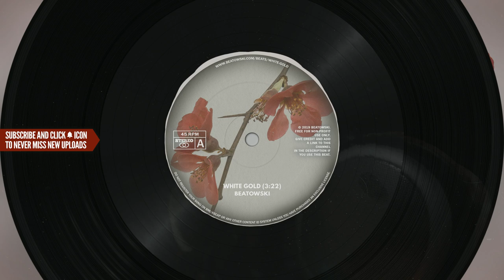Neo Soul Beat - "White Gold" (86 bpm) | Hip Hop Instrumental Chill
FREE USE TERMS:
❗ Free for non-profit use only. Do not monetize or release on Spotify, iTunes etc if you haven't purchased the license.
❗ Make sure you give credit and add a link to my channel if you use the beat.
❗ Do not register your song on BMI/ASCAP or any other Content ID system unless you've purchased an exclusive license.

Free Chill Rap R&B Instrumental x Smooth Hip Hop Beat by Beatowski